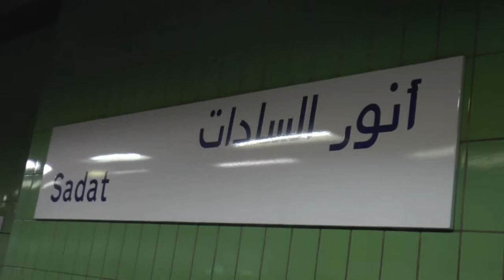فيديو يوضح مسار الخط الثاني لمترو الأنفاق